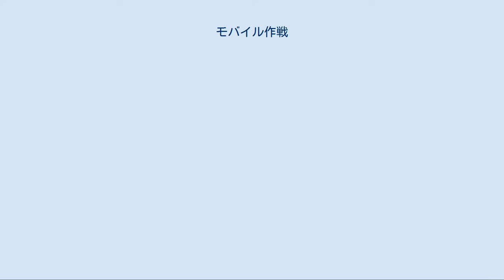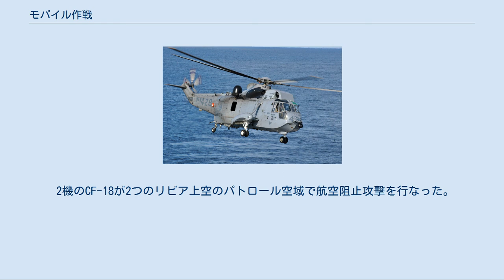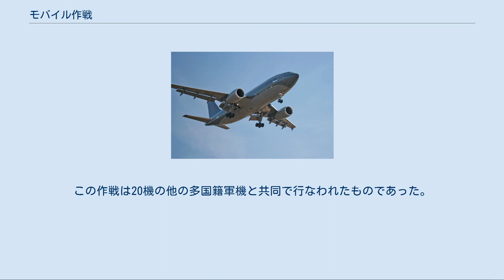モバイル作戦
モバイル作戦（モバイルさくせん、英語：Operation MOBILE）は、リビア飛行禁止空域設定を実行するため、カナダ軍が行った軍事作戦に付された名称である。
なお同戦闘におけるアメリカ合衆国の作戦名はオデッセイの夜明け作戦、イギリスはエラミー作戦、フランスはアルマッタン作戦 (en)である。
 飛行禁止空域は2011年リビア内戦の最中にムアンマル・アル＝カッザーフィー率いる政府軍が反カダフィ勢力に対する空爆を防ぐ目的で提案され、2011年3月17日に国際連合安全保障理事会において国際連合安全保障理事会決議1973が採択された。
 2011年3月19日、パリにおいてEU加盟国、アメリカ合衆国などの代表者によるリビア情勢に関する緊急首脳会議が開催され、直ちに軍事行動に移る準備が始まった。
 2011年3月1日、ハーパー首相はフリゲート艦シャーロットタウンをハリファックスから3月2日に出航させカナダ軍の一部として既に進行中のリビアにおける国際部隊へ派遣すると発表した。
シャーロットタウンはハリファックス海軍基地 (en) から出航し、3月14日に北大西洋条約機構の第1常設NATO海洋グループに合流し、3月17日に基地に到着した。
ハリファックス級フリゲート艦のシャーロットタウンは約240名の士官及び水兵が乗り組み、合わせてCH-124 シーキングヘリコプター1機と航空分遣隊がクレイグ・スケルペン大佐の指揮下に編成された。
 第1常設NATO海洋グループの他の艦艇とともにシャーロットタウンは同グループの任務区域である中部地中海で作戦行動に入った。
 航空任務部隊「リベッキオ」は国際連合安全保障理事会で採択された理事会決議 1973に基づき設定されたリビア飛行禁止空域を実行するために行動を開始した。
この任務部隊の「リベッキオ」は地中海に吹く南西の強風を意味するイタリア語にちなむものである。
 「リベッキオ」隊はCF-18ホーネット戦闘機 6機、CC-177グローブマスター 2機、CP-140オーロラ 2機及び約200名の人員で、バゴットビル空軍基地第3航空団第425戦術戦闘中隊の搭乗員と地上勤務員とカナダ国内の他の部隊で構成されている。
 さらにオンタリオ州トレントンの第8航空団第437輸送中隊のCC-150ポラリス空中給油機 2機も含まれることとなった。
 3月18日に「リベッキオ」隊は任務地に到着した。
 CF-18 ホーネット及びCC-150 ポラリスの部隊はイタリアシチリア島トラーパニのトラーパニ・ビルジ空港 (en)を基地としている。
 CP-140 オーロラは同じくイタリアシチリア島のシニョネッラ海軍航空基地 (en) を基地としている。
 さらに、6機のCF-18がカナダ国内で直ちに展開できる準備をおこなっている。
 カナダ統合軍航空軍及びカナダ統合軍海上軍 CF-18 ホーネット （6機+予備機1機） CC-177グローブマスターIII （2機） CC-150 ポラリス （2機） FFH 339 シャーロットタウン CH-124 シーキング（1機） シャーロットタウンに搭載 3月21日に4機のCF-18ホーネット戦闘機と2機のCC-150ポラリス空中給油機はトラーパニ・ビルジ空港 (en) からリビアにおける最初の作戦行動は爆撃実行部隊とともにその護衛を行なうものだった。
また、カナダ軍部隊は次の夜には爆撃に参加する予定となっていた。
また、シャーロットタウンはリビア北方海域でカッザーフィー側に対する禁輸を実施するためにパトロールを開始した。
 3月22日に2機のCF-18が再び作戦任務に就いた。
けれども、カッザーフィー側の飛行場を攻撃する計画は多くの民間人を巻き添えにする可能性が高く、戦闘に関する厳格な規則に反することとなるため放棄された。
2日目の任務でCC-150空中給油機はカナダ軍機だけでなく、他の多国籍軍機にも給油を行なった。
 3日目に今回のリビアにおける軍事行動でカナダ軍機が初めて爆撃を行なった。
 4機のCF-18がミスラタの弾薬庫に対し2機のCC-150ポラリス空中給油機の支援を受けながら、4発の227kg（500ポンド）のペイブウェイレーザー誘導爆弾を投下した。
 別の情報では、シャーロットタウンの乗組員は艦隊勤務の訓練と撃墜されたパイロットの捜索、救助訓練を...